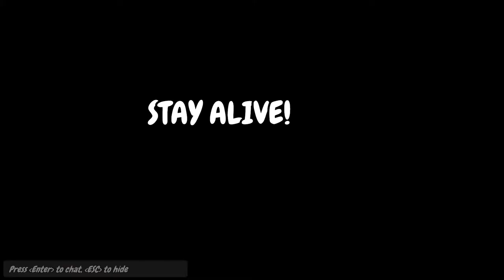FE Plays Party Panic: "Team up on him!"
The boys revisit Party Panic to play board game mode! A bot is added to the game to their chagrin, but vow to team up on him to keep him from winning. The game bugs out and screws both Curtis and Boc out of a win.